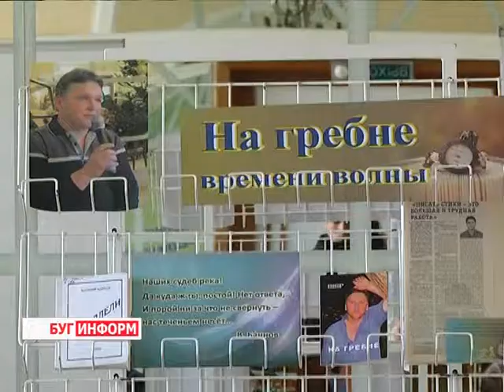2015-04-23 г. Брест. «На гребне времени волны». Телекомпания Буг-ТВ.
Презентация нового сборника брестского поэта В. Банного  «На гребне времени волны».
Новый сборник поэзии Василия Банного «На гребне времени волны» был представлен в Бресте. В него вошли стихотворения, написанные автором за последние несколько лет. Высокий профессиональный уровень,  возвышенный слог, и в то же время искренность - именно это отличает рифмованные строки Василия Банного, которые в очередном сборнике приобрели новую цветовую гамму и эстетическое оформление. Одной из первых познакомилась с новой книгой автора и наш корреспондент